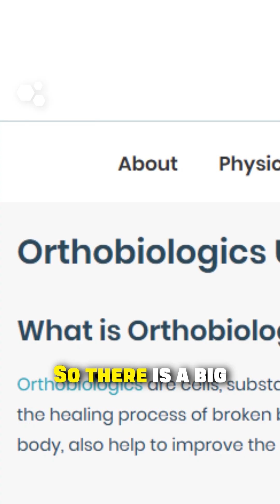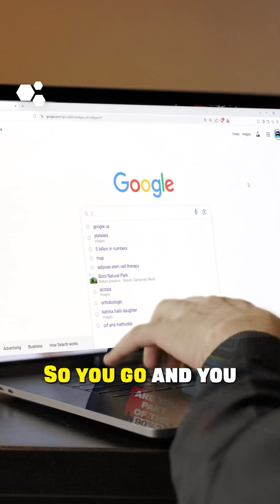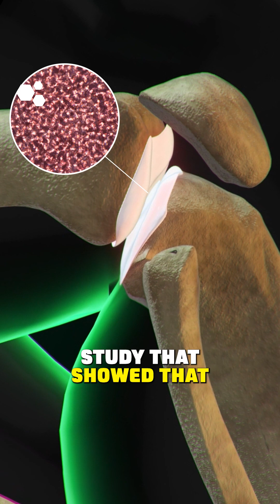Not all PRP is the same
Orthobiologic treatments like PRP and stem cell therapy are becoming popular, but treatment quality varies significantly between providers. Research shows specific protocols and dosing are crucial for success, particularly in knee osteoarthritis treatment. For example, knee joints need a minimum of 5 billion platelets (ideally closer to 10 billion) for effective PRP treatment. It's essential to research providers who follow current literature and track their PRP data to ensure proper treatment protocols.

22 yrs old: Graduated with a Bachelor of Science in Kinesiology from the University of Western Ontario.
23 yrs old: Competed as a long sprinter, anchoring the 4x400m relay to a silver medal at the Canadian national championships, contributing to Western's first national title in men's track and field.
23 yrs old: Started working as a personal trainer for GoodLife Fitness in Canada, quickly becoming one of the Top 10 Personal Trainers nationwide.
23 yrs old: Herniated two discs in my lower back, ending my track and field career and sending me into a multi-year battle with chronic pain.
24 yrs old: Enrolled at the Southwest College of Naturopathic Medicine (now Sonoran University of Health Sciences) after discovering my passion for naturopathic medicine.
26 yrs old: Still battling chronic back pain, I finally became pain-free through a platelet-rich plasma injection.
28 yrs old: Graduated and become a licensed naturopathic doctor.
29 yrs old: Completed the first-ever residency in regenerative medicine and integrative pain management at the Neil Riordan Center for Regenerative Medicine.
29 yrs old: Co-founded Regenerative Performance to help people with chronic pain just as I had been helped.